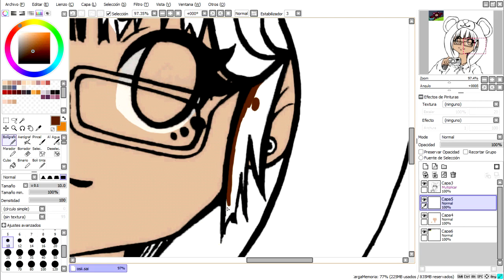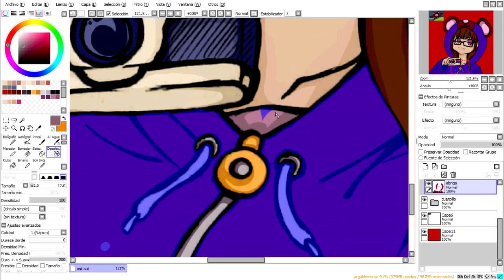SPEED DRAWING【Paint tool SAI】| OSII #9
Hoy  tenemos la carita de mi prima-HERMANA OSI xD
Espero les guste y le den mucho AMORSHH♥♥♥

MAS COSILLAS
PROGRAMAS:
Paint tool Sai & Photoshop Cs6